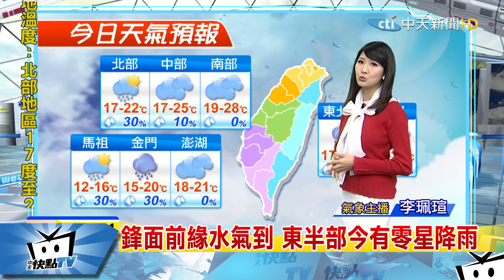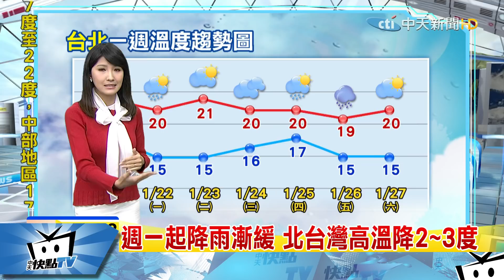20180121中天新聞 【氣象】西半部天氣穩定 各地今多雲到晴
北台灣20~21度，中南部溫暖高溫26~28度，鋒面前緣水氣到，東半部今有零星降雨，今深夜起至明晨，各地將出現局部雨勢，擴散作用不佳，今高屏空氣品質亮紅色警示，週一東北季風報到，東部、中南部山區有雨，週一起降雨漸緩，北台灣高溫降2~3度，週二至週五天氣型態相似，中部以北14~20度，至下週五清晨偏涼，早出晚歸注意保暖工作，中南部輻射冷卻影響，下週注意日夜溫差大。